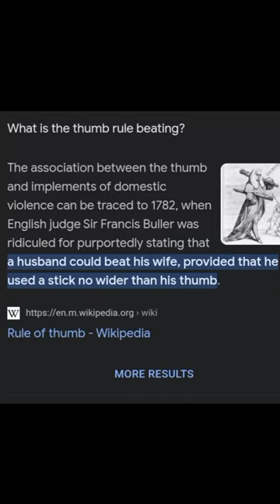this is meme:)